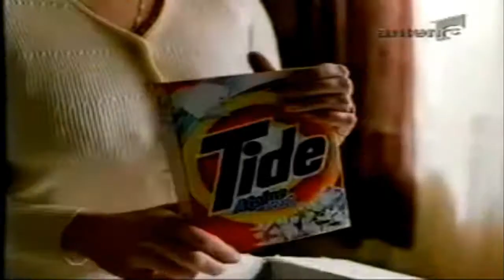Reclama Tide (aprilie 2002)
Reclama la detergentul Tide Alpine (aprilie 2002)